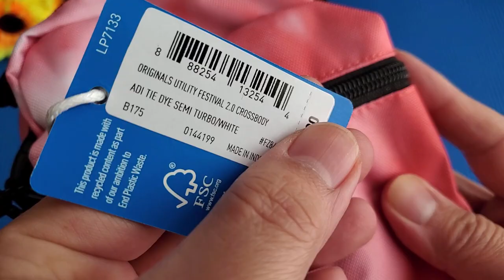UNBOXING ADIDAS WAIST BAG & FESTIVAL CROSSBODY BAG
1.adidas Core Waist Pack
Dimension : 5"H x 14"W x 5.5"D

2.Young Z waist bag
Dimensions: 2" x 13.5" x 4.5"

3. Adidas original utility Festival 2.0 crossbody bag
Dimension : Length: 4.75” - Width: 1.75”  Height: 6.75”